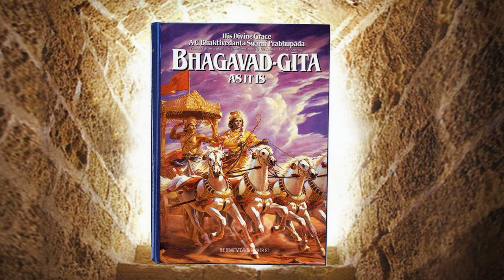Бхагавад - Гита как она есть. Глава 5. Текст 6 -10.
БГ 5.6.
саннйасас ту маха-бахо
духкхам аптум айогатах
йога-йукто мунир брахма
на чиренадхигаччхати
саннйасах — жизнь в отречении от мира; ту — но; маха-бахо — о
могучерукий; духкхам — несчастье; аптум — (может) принести; айогатах —
лишенного преданного служения; йога-йуктах — тот, кто занят преданным
служением; муних — мудрец; брахма — Всевышнего; на чирена — без
промедления; адхигаччхати — достигает.
Отказ от деятельности сам по себе, без преданного служения
Господу, никому не принесет счастья. Но вдумчивый человек,
посвятивший себя преданному служению, может без промедления
достичь Всевышнего.
Комментарий:
Есть два типа санньяси, людей, давших обет отречения от мира. Санньясимайявади занимаются изучением философии санкхьи, а санньяси-вайшнавы
изучают философию «Бхагаватам», авторитетного комментария к «Ведантасутре». Санньяси-майявади тоже изучают «Веданта-сутру», но при этом
пользуются собственным комментарием — «Шарирака-бхашьей», написанной
Шанкарачарьей. Последователи школы бхагаваты служат Господу,
руководствуясь правилами панчаратрики, и потому выполняют
многочисленные обязанности. Полностью прекратив материальную
деятельность, санньяси-вайшнавы тем не менее занимаются разнообразной
деятельностью в преданном служении Господу. Но санньяси-майявади,
которые изучают философию санкхьи и веданты, лишены возможности
наслаждаться вкусом трансцендентного служения Господу. Порой, утомленные
философскими рассуждениями о Брахмане, они обращаются к «Бхагаватам»,
хотя не имеют правильного представления об этой книге. Поэтому, изучая
«Шримад-Бхагаватам», они сталкиваются с многочисленными трудностями.
Абстрактные философские рассуждения и надуманные толкования
«Бхагаватам» в духе имперсонализма не приносят санньяси-майявади никакой
пользы. В отличие от них, санньяси-вайшнавы, выполняя свои
трансцендентные обязанности в служении Господу, чувствуют себя
счастливыми, а в конце жизни они непременно попадут в царство Бога.
Санньяси-майявади нередко сходят с пути самоосознания и начинают
заниматься мирской благотворительностью, которая материальна по своей
природе. Отсюда можно заключить, что те, кто действует в сознании Кришны,
находятся в лучшем положении, чем санньяси, которые все время рассуждают
о том, что есть Брахман и что не является им, хотя и они спустя много жизней
приходят к сознанию Кришны.
БГ 5.7.
йога-йукто вишуддхатма
виджитатма джитендрийах
сарва-бхутатма-бхутатма
курванн апи на липйате
йога-йуктах — занятый преданным служением; вишуддха-атма —
очистившаяся душа; виджита-атма — умеющий владеть собой; джитаиндрийах — тот, чьи чувства обузданы; сарва-бхута — ко всем живым
существам; атма-бхута-атма — испытывающий сострадание; курван апи —
хотя и действующий; на — не; липйате — опутывается.
Тот, кто занят преданным служением, кто чист душой и обуздал свой
ум и чувства, дорог всем, и все дороги ему. Хотя такой человек всегда
поглощен деятельностью, он никогда не бывает связан ее
последствиями.
Комментарий:
Тот, кто пытается обрести освобождение, действуя в сознании Кришны,
очень дорог каждому существу, и все существа дороги ему. Причина этого в
том, что такой человек обладает сознанием Кришны. Ему известно, что живые
существа неотделимы от Кришны, так же как листья и ветви неотделимы от
дерева. Он знает, что, поливая корни дерева, мы насыщаем влагой все его
листья и ветви, а отправляя пищу в желудок, даем необходимую энергию всему
организму. Поскольку тот, кто действует в сознании Кришны, служит таким
образом всем живым существам, он очень дорог каждому. И поскольку все
довольны его деятельностью, его сознание всегда остается чистым. Чистота
сознания позволяет ему держать в повиновении ум, а управляя умом, он
подчиняет себе чувства. Ум такого человека всегда сосредоточен на Кришне,
поэтому он никогда не забывает Кришну и не занимается ничем, кроме
служения Господу. Он никогда не станет слушать то, что не относится к
Кришне, или есть пищу, не предложенную Кришне, и никогда не пойдет куданибудь, если это не связано со служением Кришне. Таким образом, его чувства
всегда подчиняются ему. А тот, кто владеет своими чувствами, никогда и
никому не причинит вреда. «Почему же тогда Арджуна убивал, участвуя в
битве? Разве он не обладал сознанием Кришны?» — спросите вы. Вред,
который Арджуна причинил своим противникам, был только кажущимся: все
воины, убитые на поле битвы, как уже объяснялось во второй главе,
продолжали существовать как индивидуальные души, поскольку душу нельзя
уничтожить. В этом смысле в сражении на Курукшетре не было убитых. Воины
просто сменили тела по воле Кришны, который лично присутствовал при
этом.